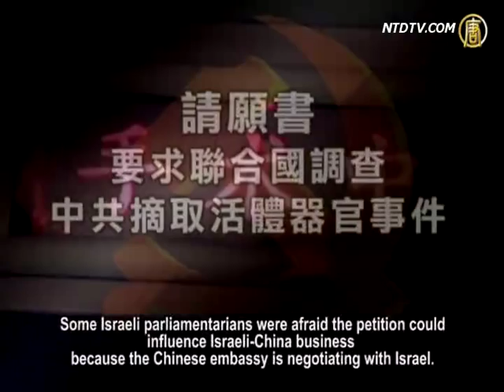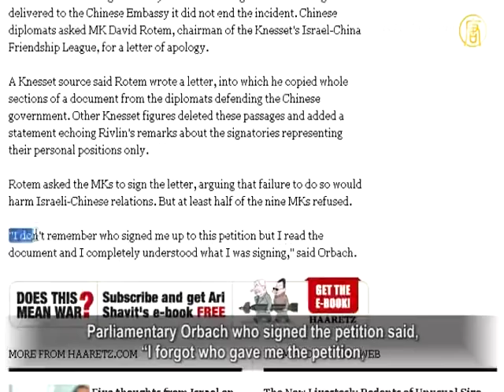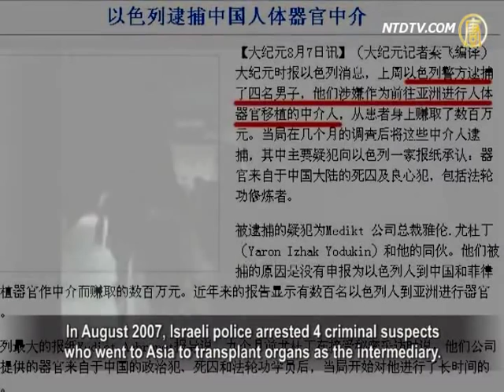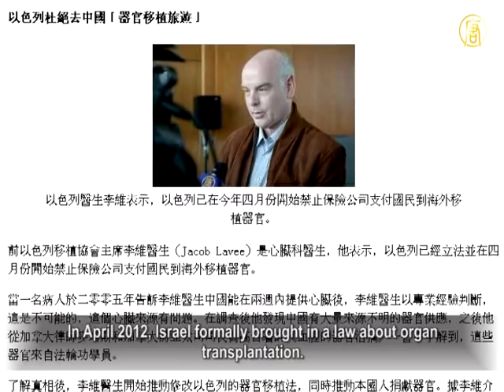Global Times Released the Crime CCP Fears Most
On Nov. 8th, on18th Party congress opening day, Chinese
Communist Party (CCP) overseas mouthpiece "Global times"
issued a report releasing secret information most feared
by the CCP and covered up:
that is "the U.N is concerned about the CCP harvesting living
Falun Gong practitioners' organs.

What the "Global times" covered was from a report of Haaretz,
which based in Israeli, issued on November 7.
The event comes out because of a petition signed by some
Israeli parliamentary officers.
The petition asked the U.N to investigate CCP organ harvesting.

Some Israeli parliamentarians were afraid the petition could
influence Israeli-China business because the Chinese embassy is negotiating with Israel.
They admitted that they hadn't seen the content clearly
before singed. So they apologized to China government formally.

The Epoch Times compared the original article of Haaretz,
then found the report from "Global times" ignored the most important information.
The original Haaretz article mentioned that "MKs sign organ-
harvesting petition, sparked a row with China.
Apologies, pressure and threats followed legislators' actions".
Among nine parliamentarians, three apologized.
Only one said that he signed the petition without seeing clearly.

The other two said that they were forced to withdraw
their signatures.

The original article also said that the Chinese diplomat asked
David Rotem-chairman of Israeli-China friendly Union, to write an apology letter.
Rotem asked the nine parliamentarians to sign the letter of
apology, or it would damage Israeli-China relationship.
However, most of the parliamentarians rejected the request.

Parliamentary Orbach who signed the petition said,
"I forgot who gave me the petition,
but I saw it and knew clearly what I had signed."
He rejected an apology to the Chinese Consulate.

Liu Guohua: "Organ-harvesting is not the problem at political
levels, it hugely harms the whole human world.
It far exceeded the damage that Nazi Germany had
inflicted on the Jews.
It can be said that it's a huge challenge to the whole human
dignity and moral base line.
I can definitely say that all the justice people in the world
won't give up on this situation."

The CCP organ-harvesting is rising more and more
concern in the international community.
In February this year, former Chongqing Public Security
Bureau Wang Lijun fled to the U.S. Consulate to seek asylum.
This unbelievable crime against humanity is raising western
mainstream countries' concern.
After making a decision to prevent organ-harvesting criminals
entering the U.S, in May,
the government included accusations of
CCP organ-harvesting in 2012 Report on Human Rights.

On September 18th the chief editor of Epoch Times Guo Jun
brought out the issue in the 21st Session of the UN Human Rights Council.
She said: "after the accusation of organ-harvesting it triggered
wide concern and support of the representatives
from more than 100 countries and non-government
organizations. They all accused the CCP of the violence."

On October 3rd 106 American parliamentarians jointly signed
a letter to U.S. Secretary of State Hillary Clinton.
they asked the U.S. state Department to open the relevant
evidence of organ-harvesting they grasped.

Then, the main judiciary in many countries petitioned to ask
the U.N to investigate the organ-harvesting, including Israel.

Political commentator Shi Da: "The article of Global times
makes me think that the journalist intentionally revealed the event of organ-harvesting.
Otherwise he is too stupid, he is beating himself,
because this event must be known by mainland people.
He also looks through it. However, the article not only verified
the event of organ-harvesting, but also verified the overseas signature movement."

In August 2007, Israeli police arrested 4 criminal suspects
who went to Asia to transplant organs as the intermediary.
The main criminal admitted that the organs came from
mainland death row and conscience prisoners, including Falun Gong practitioners.

In November 2007, 220 Israeli clerics, scholars and politicians
signed a petition to appeal to stop the violence of organ-harvesting.

In February 2008, Israeli Jewish legal experts called that the
Jewish community must lead in accusing the CCP of violence of killing prisoners of conscience for their organs.
Especially Falun Gong practitioners' organs.

Since 2008 to now, no Israeli went to China for organ
transplantations.
In April 2012, Israel formally brought in a law about organ
transplantation.
The law prevents insurance companies to pay for oversea
organ transplantations.